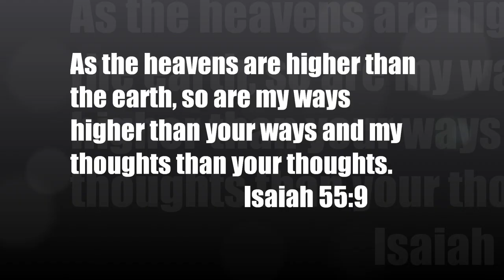Awesome Power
Lyrics & Music by John G. Elliot
Hymnal is Praise for the Lord
Edited by John P. Wiegand
Published by Mark M. McInteer, Praise Press